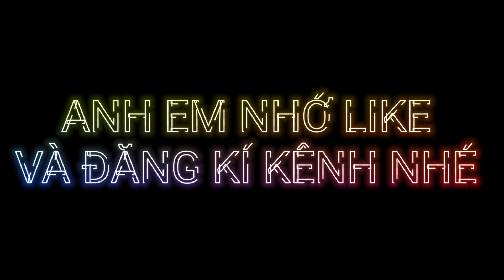CHỈ 200K 😱Có ngay CẦN SỐ SUPER DREAM SI BÓNG | HÀNG CỰC HIẾM - Siêu bóng cực đẹp